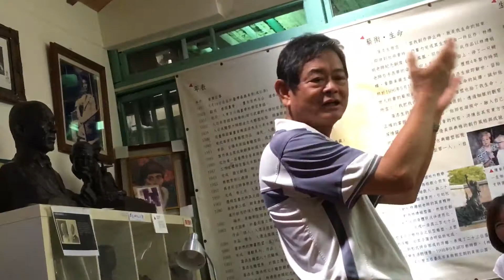蒲家找尋日本的印象